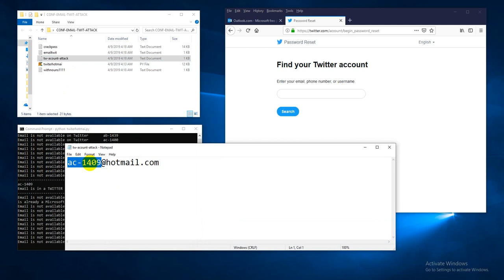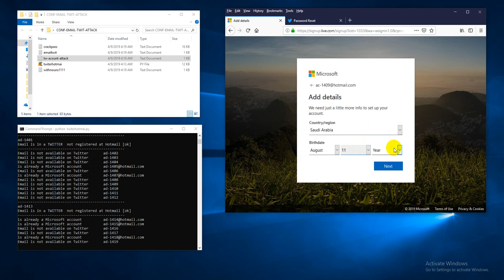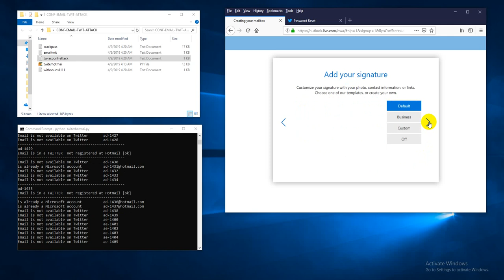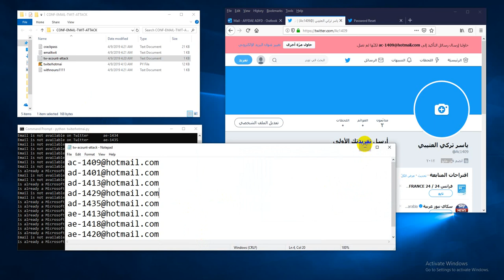twitter attacker test 2